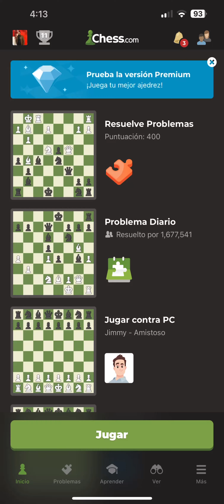Chess Random Games 6